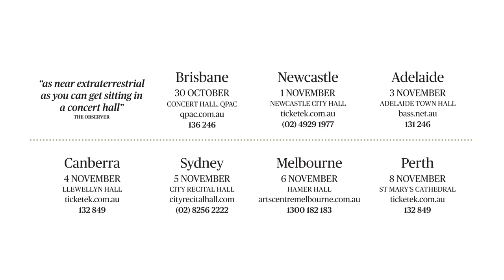The Tallis Scholars return to QPAC this October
Following their triumphant appearance in 2013, this October The Tallis Scholars return to perform a sublime program of Renaissance masters alongside works from the world’s greatest living composers of sacred choral music.

Led by Director Peter Phillips, the program will feature the music of Tallis through to Arvo Pärt, the most performed living composer in the world, and conclude with the largest and grandest work of all – the 40-part Spem in alium, with The Tallis Scholars joined by members of the QPAC Choir.

Don’t miss these "rock stars of Renaissance vocal music" when they return to QPAC for one night only.